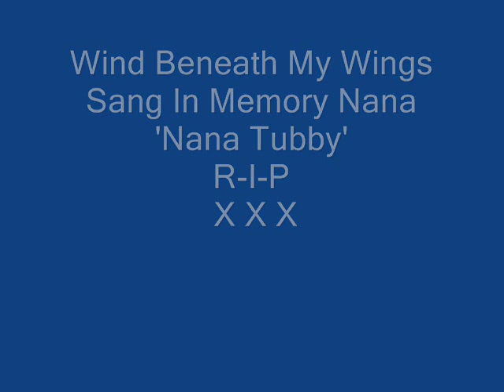Dean Kelly & Kirsty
Wind Beneath My Wings Song For Nana Tubby RIP x x x